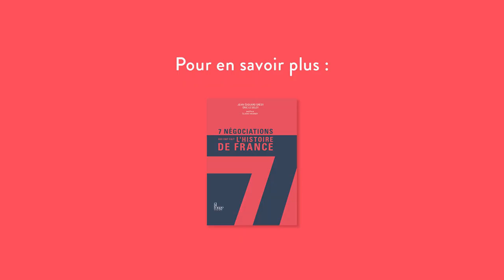Négociations d'histoire - Louis XI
À l’occasion de la sortie de leur dernier ouvrage, Jean-Édouard Grésy et Éric Le Deley vous replongent dans l’histoire de France pour vous permettre de mieux comprendre les grands enjeux d’aujourd’hui.

Des enseignements des plus grandes crises du passé pour élargir notre répertoire de réponses face aux crises contemporaines.

Dans le premier épisode, nous allons voir comment Louis XI a pu mettre fin à la Guerre de Cent Ans en créant des alliances, en transformant ses ennemis en amis et en ayant recours à un mandataire.